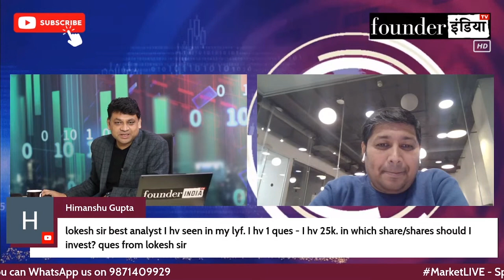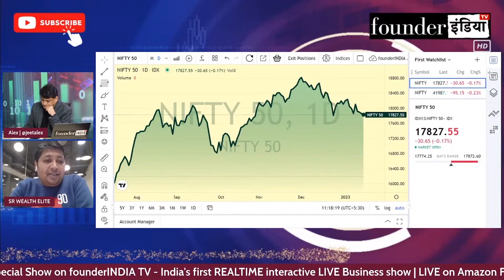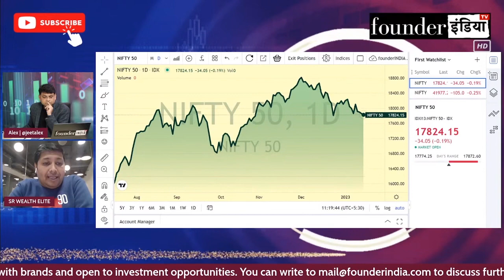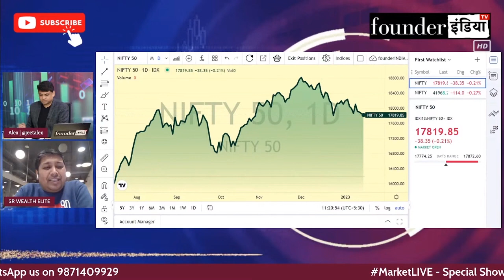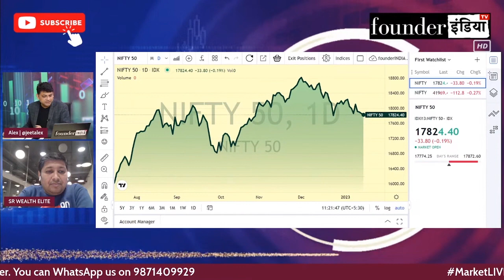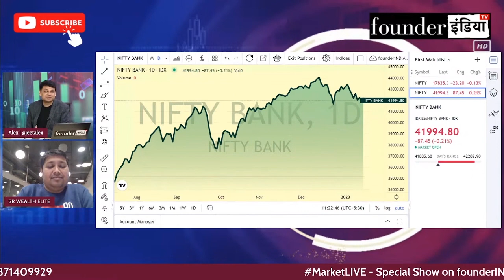अभी Market Traders के लिए नहीं? Expert Overview by Lokesh Sethia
Analysis of: Market for Traders?

Shows on market traders StockMarket equity trading investment commodity personalfinance reviews marketanalysis startups nifty sensex and much more.